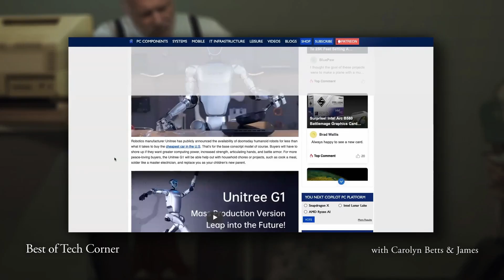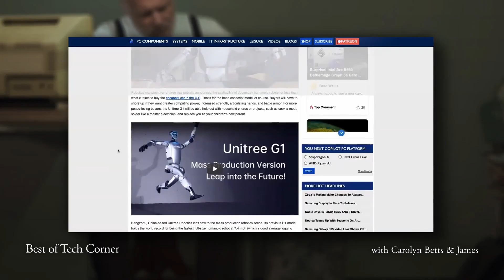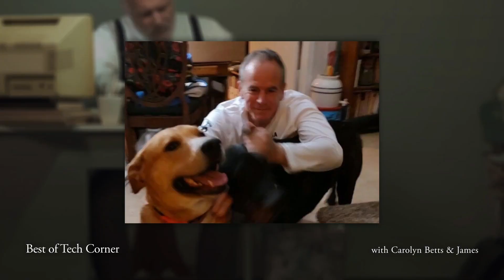AI Robot to Replace You As Your Children’s New Parent, While the Vacuum Cleaner Snitches on You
Best of Tech Corner 2024

In this end-of-year review, we discuss some of the most egregious examples of Data Beast tech, including neurowarfare, microchipping, police access to security camera data, deepfakes, and exploding pagers. We also take a look at some of the infrastructure underpinning the Data Beast (including the rise of AI as a smartphone surveillance tool) and other threats like cybercrime and QR code scams.